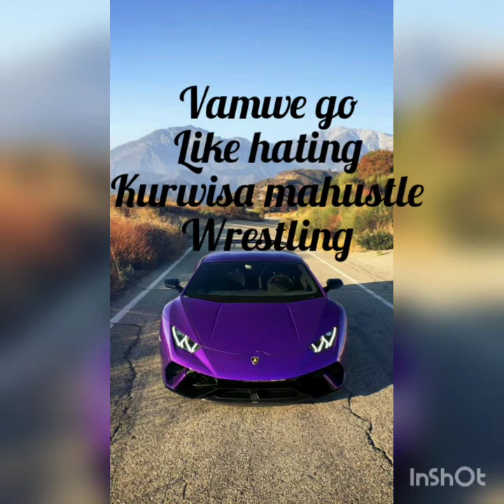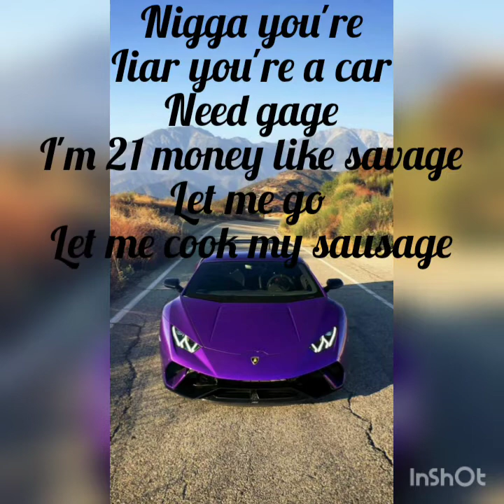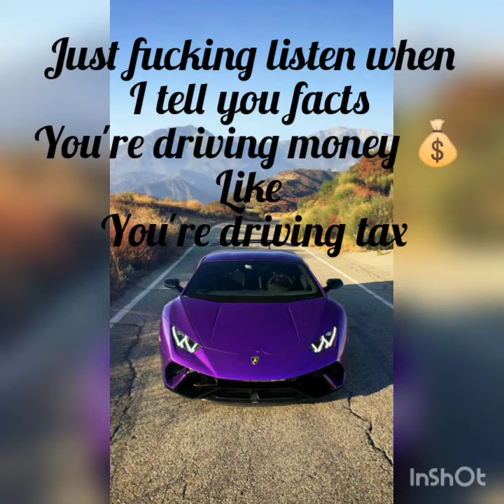Tpprince rapper _x _TNT kropper (working) _-_lyrical video